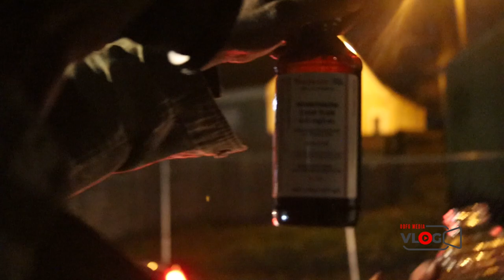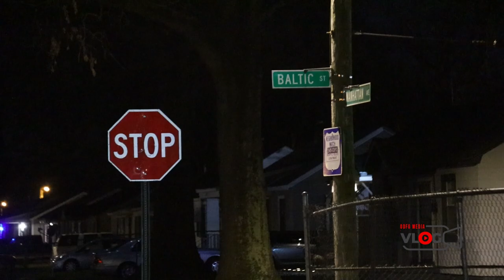Hanging with Lil Heady & Flyguy Kizzle Blogging with ODFG Media pt.1